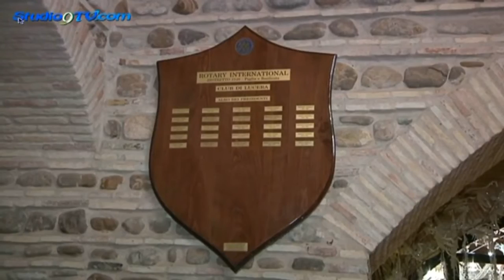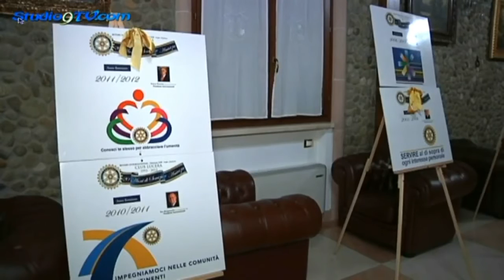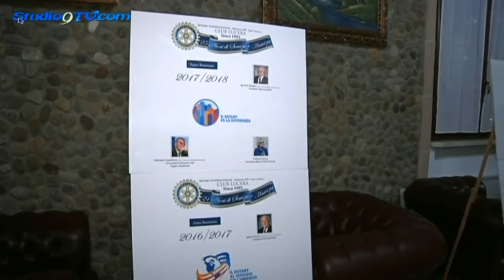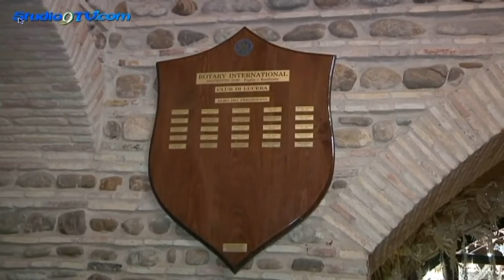Rotary Club Lucera incontra il Governatore Lanzillotti studio9tv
Rotary Club Lucera incontra il Governatore Lanzillotti

Il Governatore del Distretto 2120 del Rotary Club, Giovanni Lanzillotti, in visita a Lucera per fare il punto dei lavori intrapresi dal Club lucerino e per programmare il futuro.